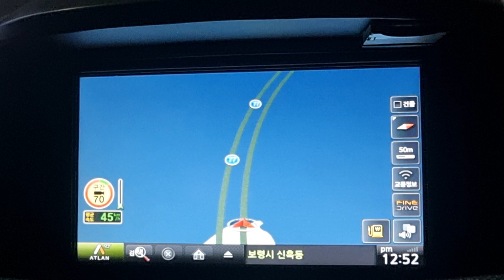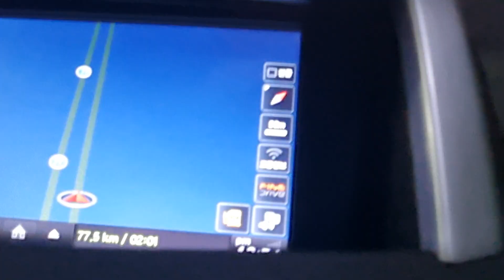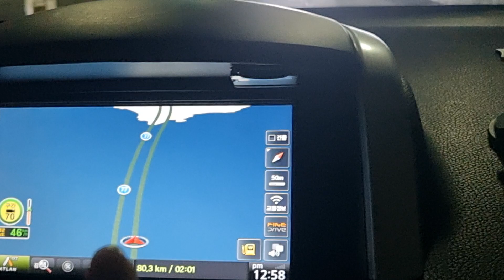Aming babalikan ang pinakamahabang tunnel na dadaan sa ilalim ng dagat